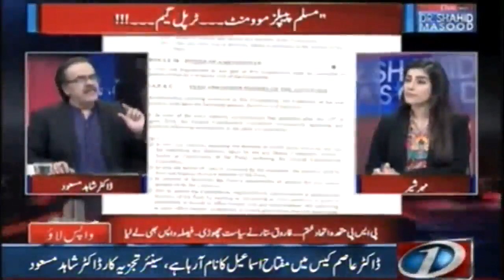Ko Aitemad Main Lain..DrAsimCase Main MiftahIsmail Ka Naam Aa Gaya